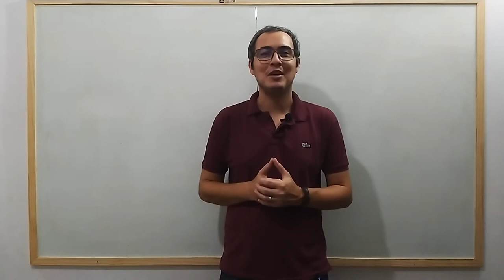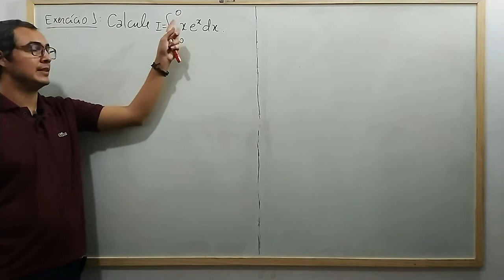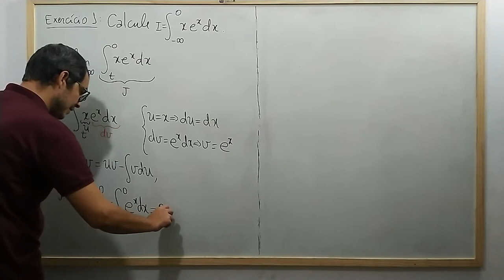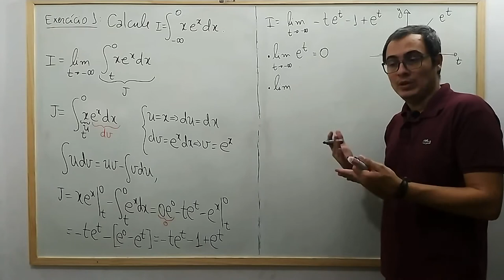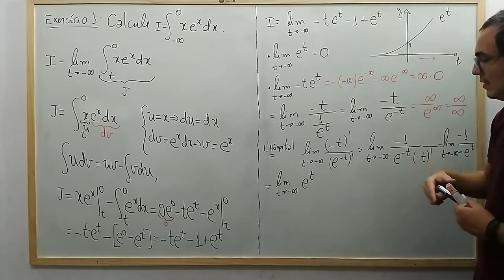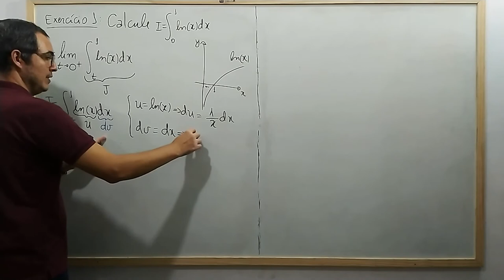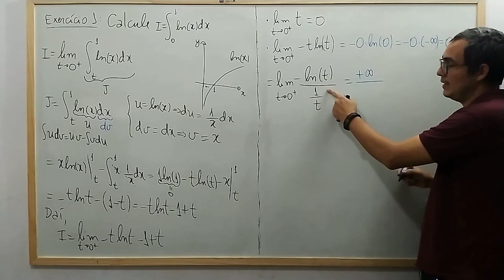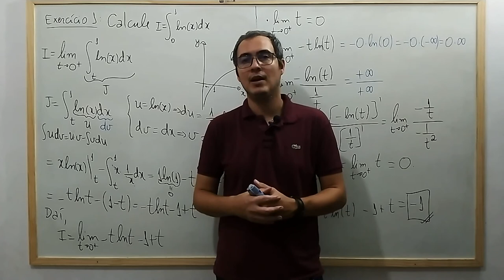Cálculo 2 - Aula 14 - Resolução de Exercícios: Integral Imprópria por L'Hôspital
Nesta aula relembramos quando podemos aplicar a Regra de L'Hôspital. Depois disso, resolvemos dois exercícios para calcular integrais impróprias em que usamos a Regra de L'Hôspital como ferramenta.